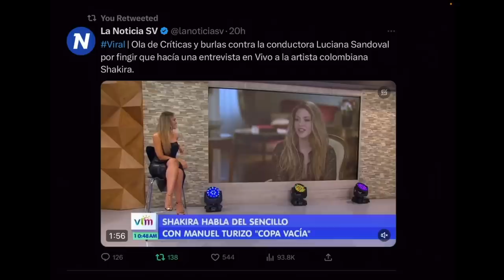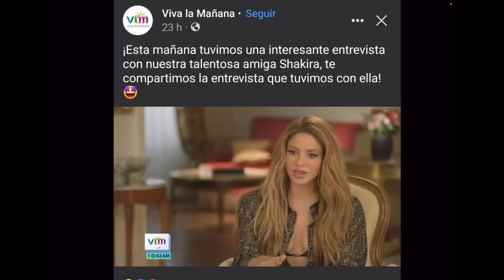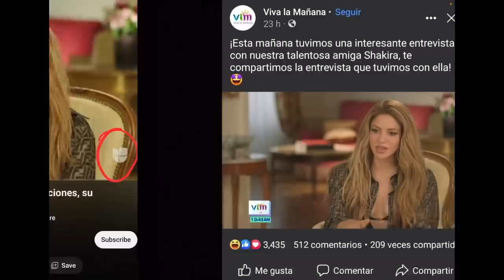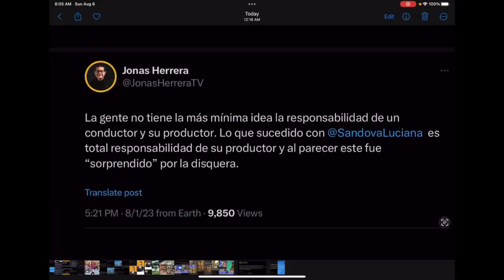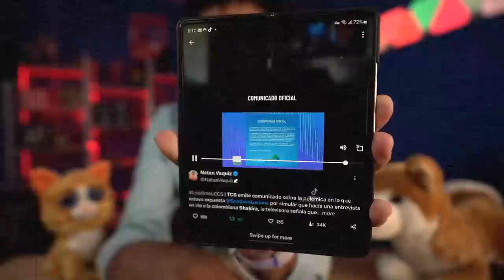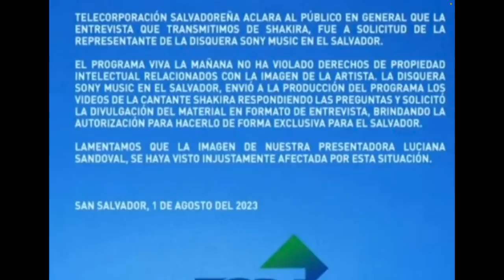TCS Dijo que imagen de Luciana Sandoval fuera Afectada porque Sony Music preparo la Entrevista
Luciana Sandoval fue objeto de memes y bloopers debido a la llamada "entrevista exclusiva", que en realidad atendía "supuestamente a una solicitud de la disquera Sony Music en el país. El pasado 27 de julio el pograma "Viva la Mañana", de Telecorporación Salvadoreña (TCS,) transmitió una anunciada entrevista con la cantante Shakira, y la conductora Luciana Sandoval fue encargada de efectuar la dinámica, pero todo acabó en una controversia.

Zelle
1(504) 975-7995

Chivo Waller
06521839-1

Portillito Ladra

Modena de Bitcoin:

Camara para vlogs:

Luz Principal:

Soft Box para la luz:

Luces que estan en la pared:

Switcher que uso para hacer en vivos:

Cubo de Luz:

Luz Roja para iluminar la Pared Fondo:

Luces que cambian de Color a mi lado izquierdo:

Computadora iMac:

Microfonos para entrevistas:

Memoria para guardar y editar videos:

Tripod para Camara:

Monitor para Camara:

Mouse para la Compu:

Audifonos (Cancelacion de Sonido):